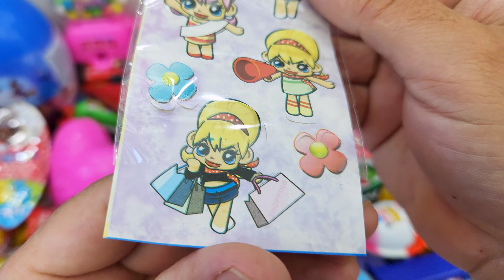Satisfying Video, Making Rainbow Milk Bottle & Magic Egg With Kinetic Sand Cutting ASMR, SurpriseEgg